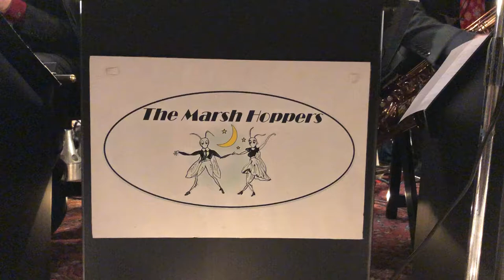The Marsh Hoppers swing in the season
The Marsh Hoppers make Ipswich’s Winter Ball swing.